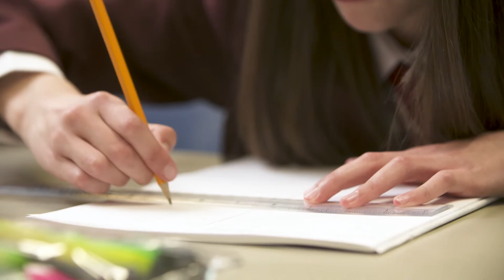St John's Catholic School & Sixth Form College- Promo